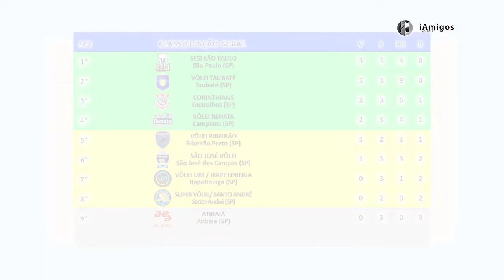299/64 – Vôlei Masculino – Campeonato Paulista 2018 – 1ª Fase – 3ª e 4ª Rodadas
Sexta-feira, 24 de agosto de 2018, o iAmigos Esportes com Ricardo Niime apresenta a resenha da 3ª rodada, a classificação atualizada e os próximos jogos no fim de semana pela 4ª rodada na 1ª Fase do Campeonato Paulista 2018 de Vôlei Masculino.

Resultados (quarta-feira): Sesi São Paulo 3X0 São José Vôlei + Vôlei Renata Campinas 3X2 Vôlei Um Itapetininga + Corinthians Guarulhos 3X0 Super Vôlei Santo André + EMS Taubaté Funvic 3X1 São Francisco Saúde/Vôlei Ribeirão.
Próximos jogos (sábado): Sesi São Paulo vs Corinthians Guarulhos + São José Vôlei vs Vôlei Renata Campinas + São Francisco Saúde/Vôlei Ribeirão vs Super Vôlei Santo André + Climed Atibaia vs EMS Taubaté Funvic.

E, você confere a resenha da 3ª rodada do Campeonato Paulista de Vôlei Masculino, na próxima quarta-feira (29/08), no conteúdo extra do iAmigos Esportes, o seu canal de esportes no YouTube e, agora, também, no Google.